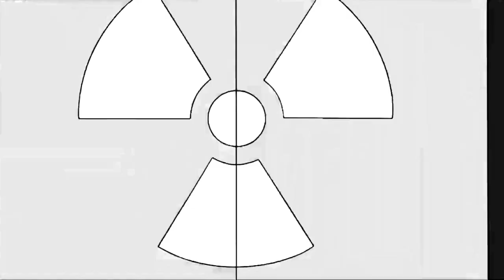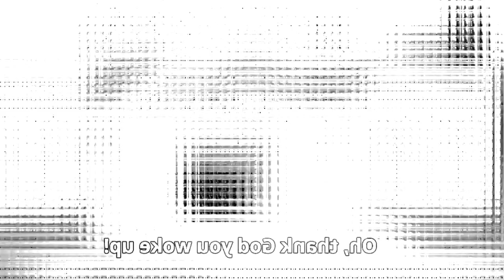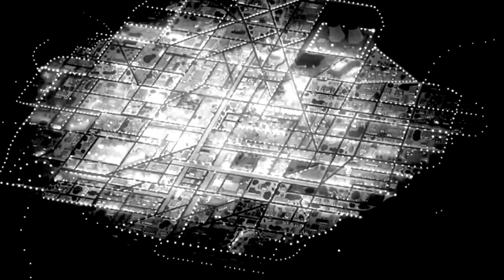Skilltoon cartoon video comedy haste haste pagal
Skilltoon cartoon video comedy dekhe are maje le video ke comedy video
Onder toezicht van het Commissariaat van de Media

credit channel -- Frame Order